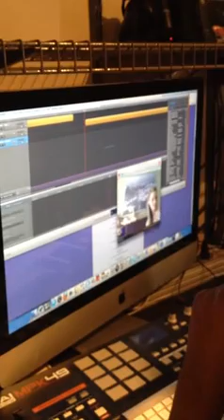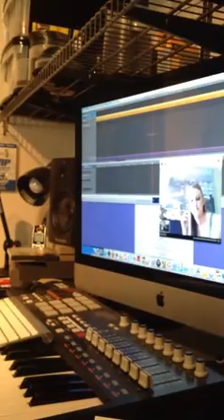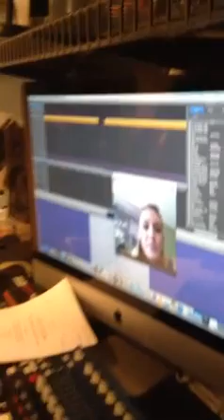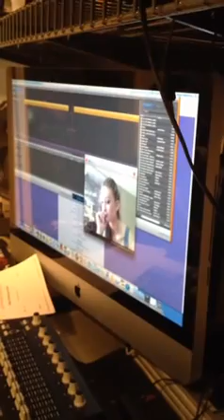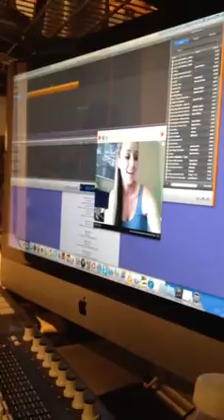david leathers jr, ariel sprague, brittney kerr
Practicing Routine For The Chicago bulls vs Charlotte Bobcats Half Time Show which will air this wensday 04/18/2012